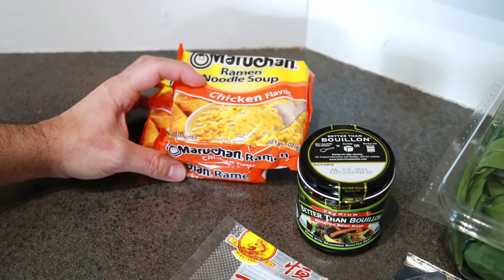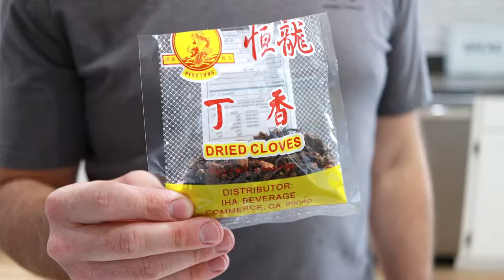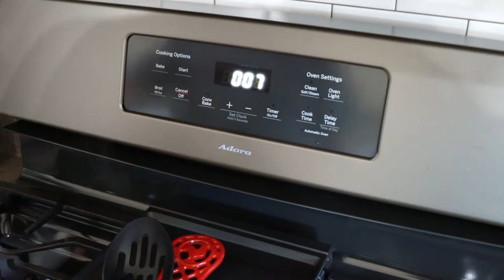How to make JAPANESE BEEF RAMEN SOUP | Cook with us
How to make JAPANESE BEEF RAMEN SOUP | Cook with us // This Japanese Beef Ramen Soup recipe is perfect for a chilly day. We have mastered the best ramen soup recipe with egg and we make our own broth / soup base from scratch. Enjoy this cook with us episode!